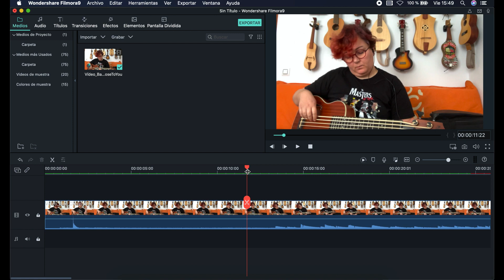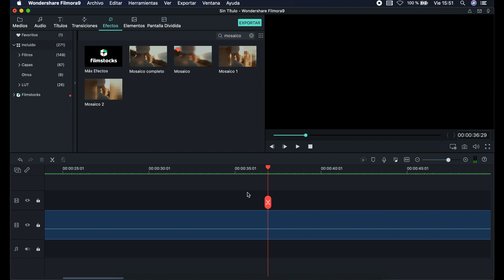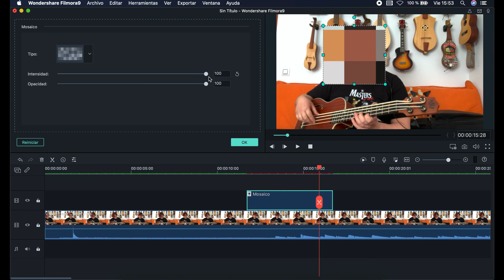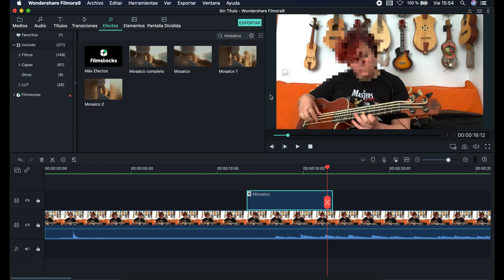Tutorial TIC | 🔴 PIXELAR caras en FILMORA 9. TUTORIAL FÁCIL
🟣Aquí te explico cómo pixelar caras o elementos de tu vídeo en Filmora9. Tutorial fácil y rápido para principiantes.

Utilizo en este vídeo la herramienta MOSAICO que ayuda a pixelar o difuminar elementos que no se van a mover significativamente dentro del vídeo.